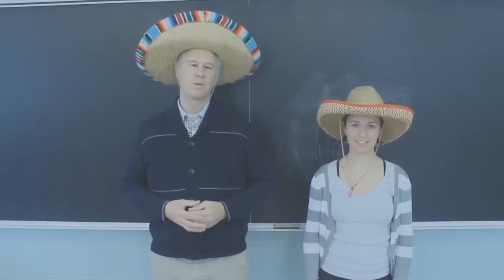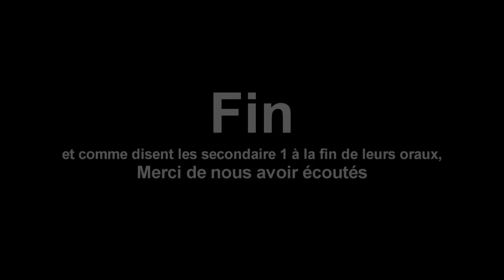Bye bye 2018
Une revue de l'année réalisée par des élèves du Collège Champagneur